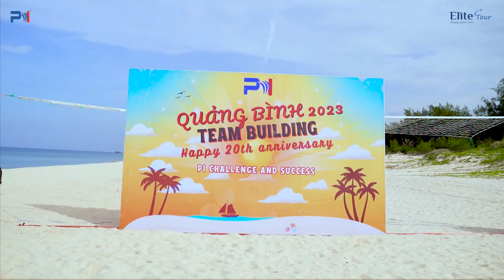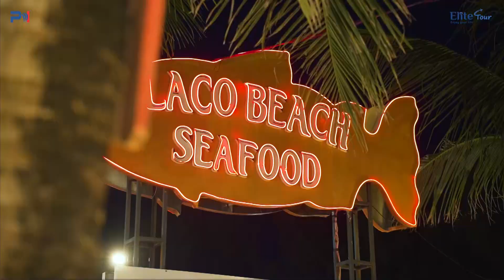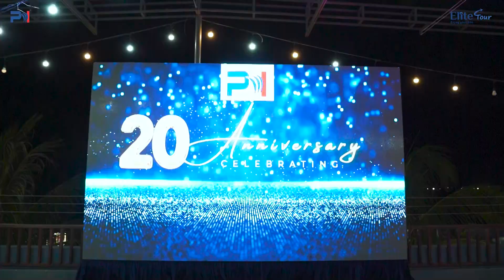Tour Du Lịch Quảng Bình PI Group Team Building, Gala Dinner Hè 2023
Hè 2023, Công ty du lịch Elite Tour đã được đồng hành với PI Group trong chuyến du lịch Quảng Bình tuyệt đẹp. Đặc biệt hơn khi đây là dịp kỷ niệm 20 năm ngày thành lập công ty, Elite Tour cùng với PI Group đã cùng tạo nên những kỷ niệm đáng nhớ và tốt đẹp trong buổi Team Building, Gala Dinner cũng như trong toàn bộ chuyến đi.

Bạn đang muốn tổ chức tour du lịch cho công ty, hãy gọi cho Công ty du lịch Elite Tour theo hotline 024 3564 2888/ 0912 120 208/ 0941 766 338 để chúng tôi đồng hành cùng bạn nhé!